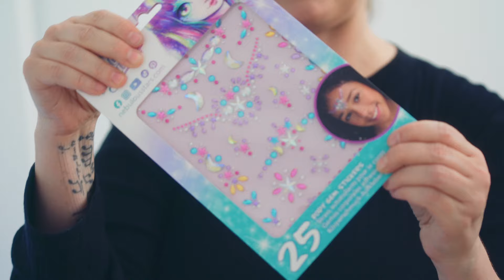Transformation Nebulia NEBULOUS STARS®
Watch as a young girl transforms into the beautiful Nebulia!  Using Nebulous Stars products such as :
Makeup Artist Book Set
Body Gem Sticker